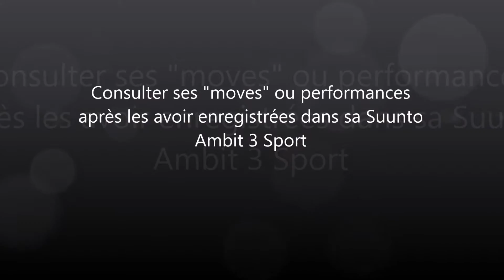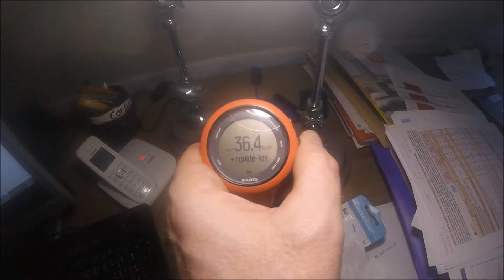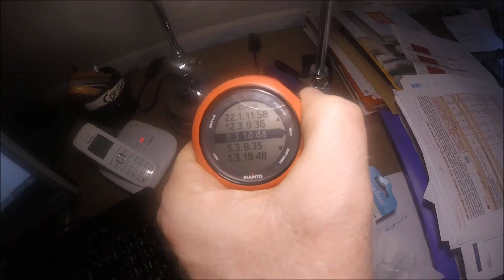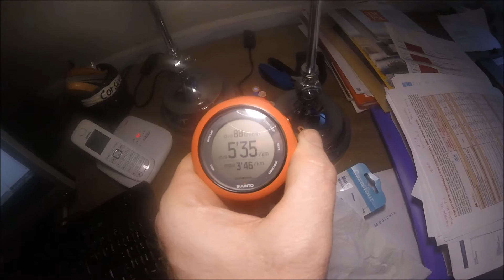Suunto ambit 3 sport Consulter son historique de moves ou de performances